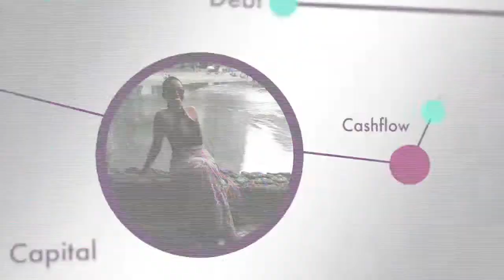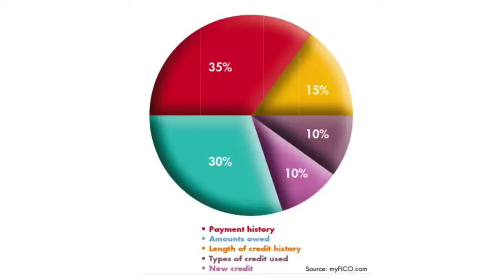Credit Karma | Wealthy Money TV Show | ft. Vangile Makwakwa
Learn all about credit with my special guest Meyer De Waal.